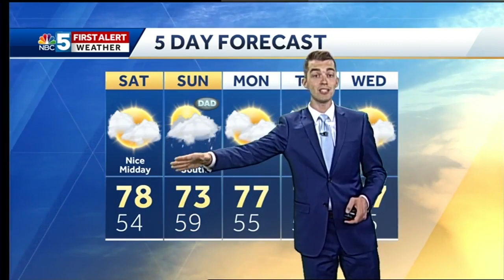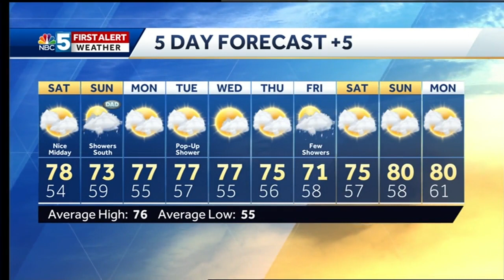Video: Warmer with some sun on Saturday (6-14-19)